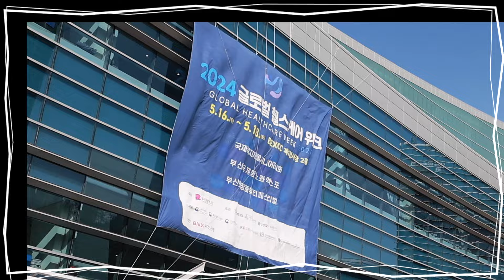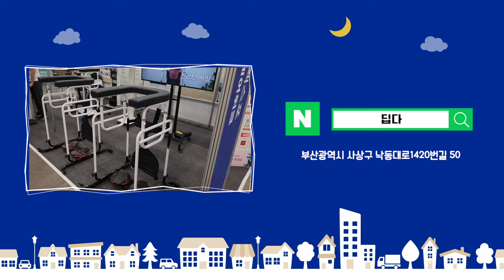[방구석박람회] 2024 글로벌헬스케어위크 l Global Health Care Week 2024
[2024 글로벌헬스케어위크] 업체 둘러보기
00:35 딥다 리디자인 댄스재활운동기기
02:10 매직솔트 히말라야 핑크솔트 좌훈기
03:29 리맥코스매틱 RIMAC 남성화장품과 썬크림이 유명 (리맥 퍼펙트 UV 쉴드)
04:55 누리아이 안구건조증 치료기
05:55 경로당광역지원센터 경로당 프로그램 보급, 경로당 임원 교육
03:30 산청한방 관절환, 쾌변환, 소화제환 등 각종 약초환

※ 해당 영상은 "벡스코 개최 행사 및 행사 참가업체 마케팅을 지원"하기 위해
    "정보 제공 목적"으로 제작되었으며,
    출연업체로부터 홍보를 위한 금품 및 물품을 수수하지 않았습니다.

* 촬영/편집 : 제6기 유튜브 크리에이터 김이한